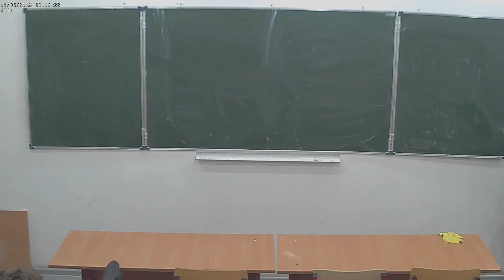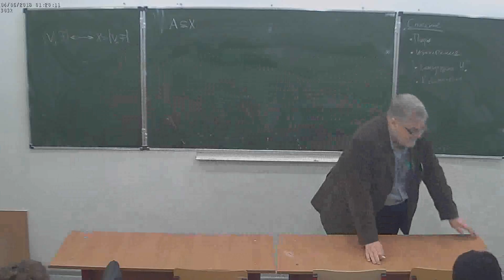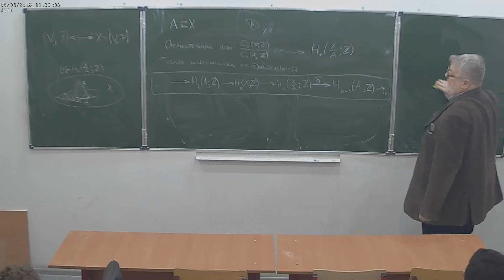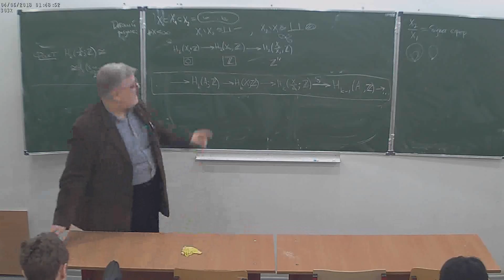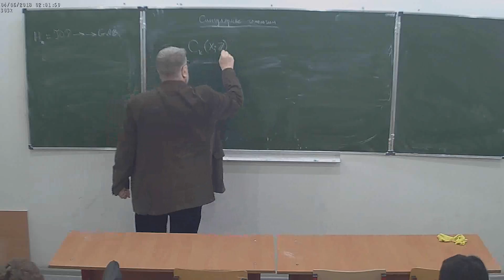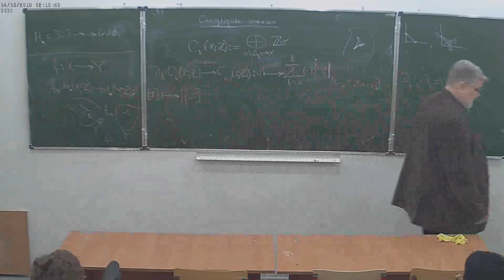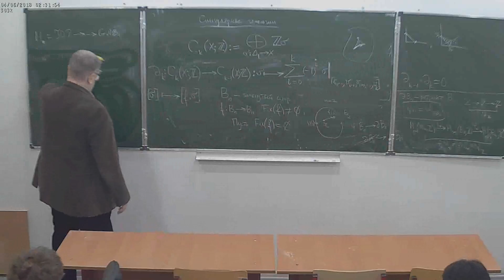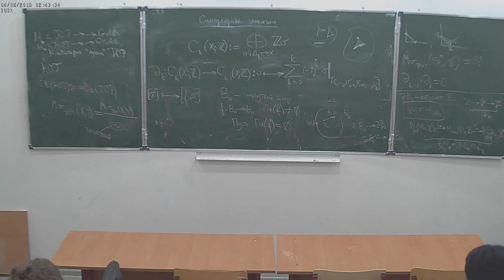Г. Б. Шабат. Когомологии алгебраических многообразий, лекция 9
Спецкурс, рекомендованный для 3 курса и старше.
5 апреля 2018 г. 19:20, НМУ 303 (Большой Власьевский пер., 11)